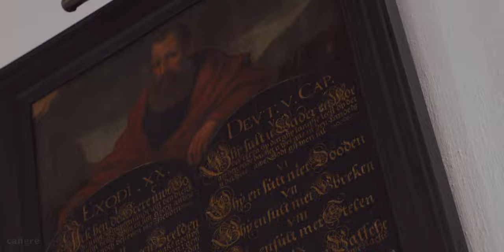Johann Adam Reincken (1643-1722): Choralphantasie 'Was kan uns kommen an für Not'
Sietze de Vries speelt de koraalfantasie over 'Was kann uns kommen an für Not' van Johann Adam Reincken op het Ahrendorgel in de Hobbe van Baerdt Tsjerke van Joure.

Details over deze opname:
Opnamedatum: 30 juni 2022
Plaats: Hobbe van Baerdt Tsjerke, Joure
Orgel: Jürgen Ahrend (1978)